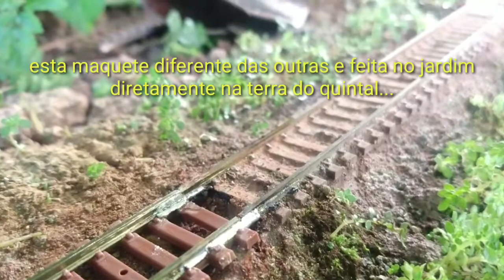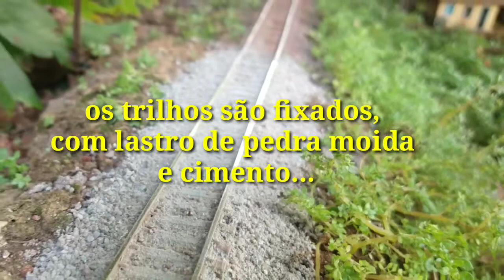Troca de trilhos